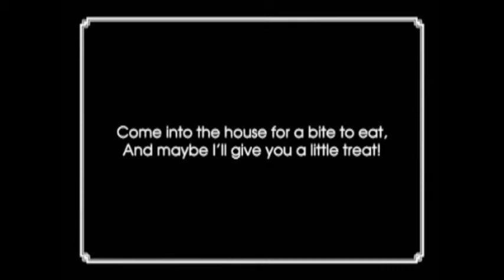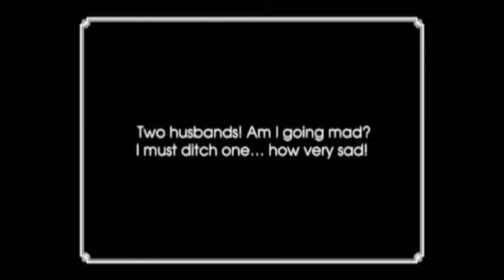Comedy of Errors - Comedy Musical Production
A witty new musical play of Comedy of Errors set in 1920's Northern Ireland (Norn Iron as the cast my say) by Michael Poynor and Mark Dougherty.

A real scream of a production with period 1920's Fashion and laughs-a-plenty- not least because of the Norn Iron Spake!

Anthony and his servant Drew set off from 1920's Dublin, in search of their long lost twin brothers. Eventually they land in Belfast, unaware that their twins, also named Anthony and Drew, live in the city. When strangers hail them as friends, husbands, and lovers, there are multiple misunderstandings and mounting confusion, creating farcical chaos and comic delight.

Commissioned and presented by Theatre at The Mill.